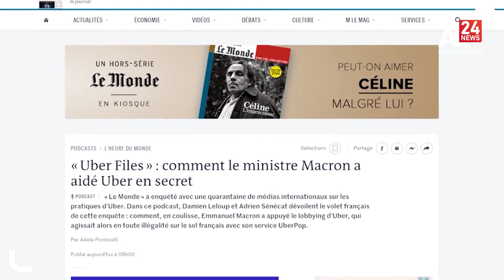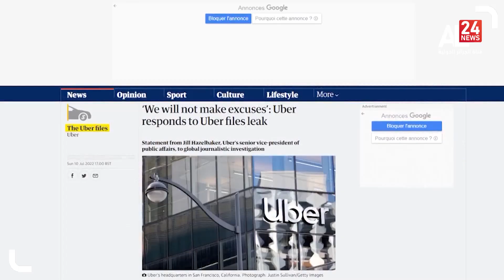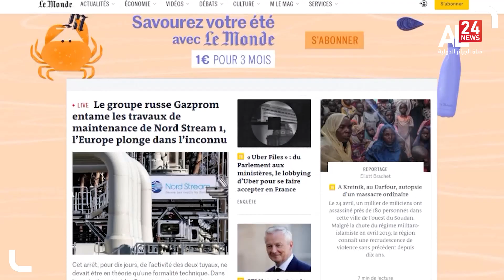فرنسا | صفقة أوبر السرية تحاصر ماكرون وحكومته